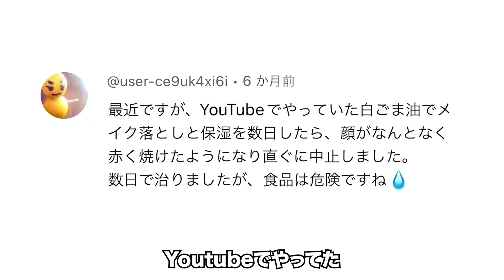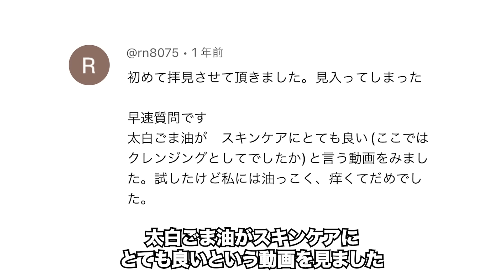発表します。これまで切ってきたヤバい美容法のワースト1位は...。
これまで様々な美容法（特にスキンケア）に口を出してきましたが、今回はこれまでのワーストランキング3位までを発表します。普段から私の動画を見てくれている方は、もしかしたら予想できるかもしれません。YouTubeで美容法を探している方、スキンケアに興味がある方、ぜひご視聴ください。

□北條元治の最新著書「40代の壁を乗り越える美容トレ」